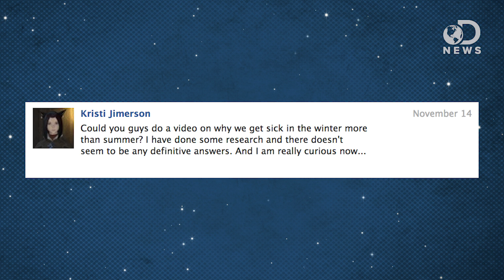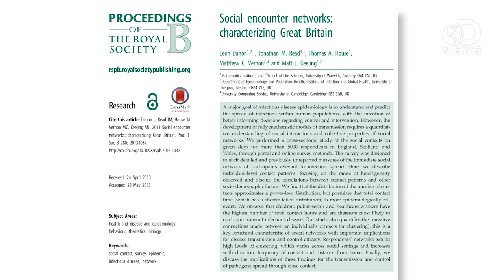Do We Actually Get Sick More in Winter?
Cold and flu season are in full swing. But why when the weather turns cold do we all seem to get sick? Laci has the answer.

"Children are at the top of the list when it comes to daily social contacts, making them most at risk for catching—and spreading—infections."

Why Do People Seem To Get More Colds In The Winter?
"Well Jennifer, this does seem to be the societal perception, no doubt promoted by every overprotective mom telling their kids to put a coat on when going outside, because they might catch a cold."

"Myths, half-truths and wives' tales persist in medicine. Sometimes doctors and nurses believe things that aren't true or at least are unproven. That's the focus of a new book, "Don't Swallow Your Gum! Myths, Half-Truths and Outright Lies About Your Body and Health," by Dr. Aaron E. Carroll and Dr. Rachel C. Vreeman."